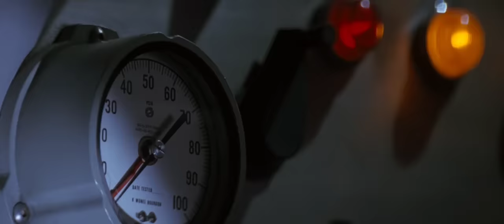FALLEN con Denzel Washington Película Completa en Castellano y HD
Fallen (1998) todo un clásico de Denzel Washington, que no pasa de moda.

Sinopsis :
El detective John Hobbes está convencido de que tras la ejecución del asesino en serie Edgar Reese se han acabado los problemas. Pero cuando la gente que conoce comienza a cantar la misma canción que Reese cantó durante su ejecución, Hobbes se da cuenta que quizá tras los crímenes se encuentre el ángel caído Azazel, que fue condenado a vagar informe por la Tierra y toma los cuerpos de otras personas.

Quien pueda y quien quiera, puede hacer un donativo para apoyar el contenido del canal.

Muchas Gracias !